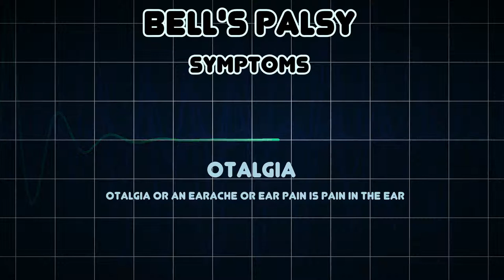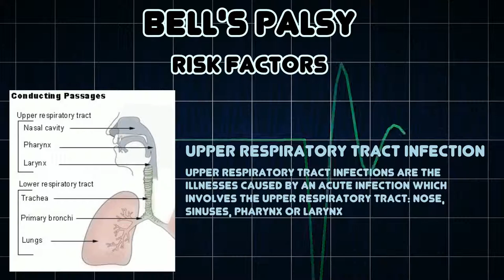Bell's palsy (Medical Condition)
Symptoms, risk factors and treatments of Bell's palsy (Medical Condition)

Bell's palsy is a form of facial paralysis resulting from a dysfunction of the cranial nerve VII causing an inability to control facial muscles on the affected side